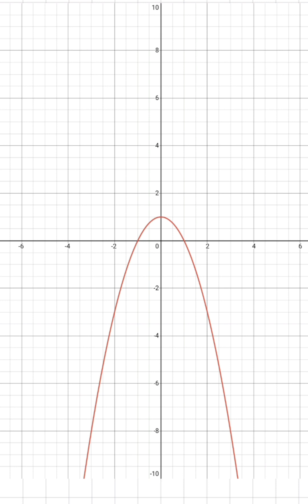Draw a graph for the quadratic polynomial y = - x² + 1